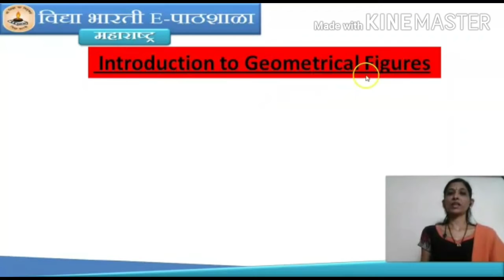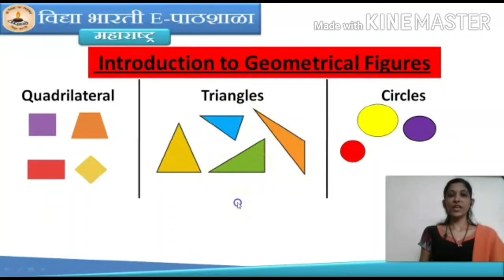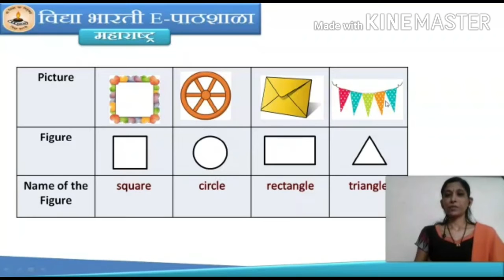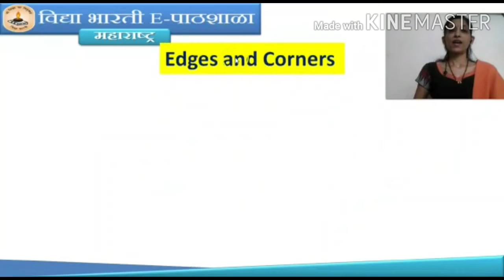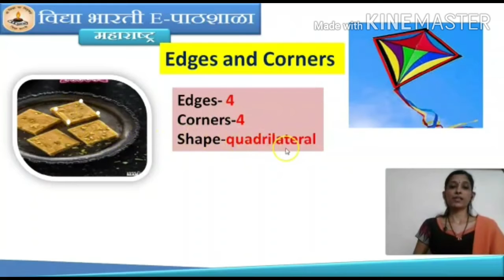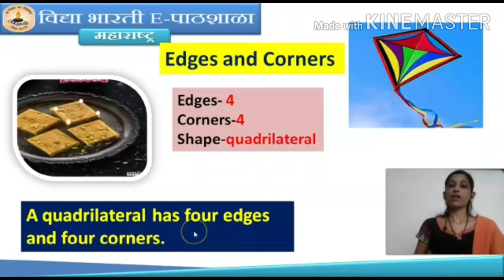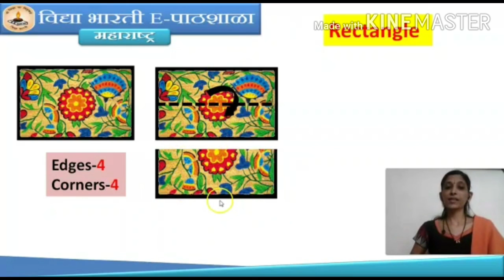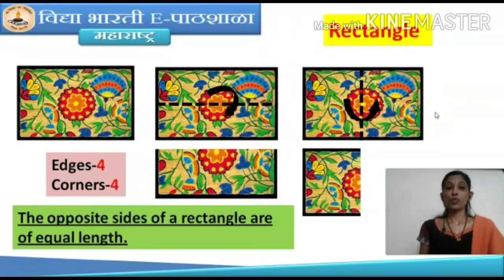Std 3 rd maths Introduction to Geometrical figures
By Mrs Rakhi Dhokte